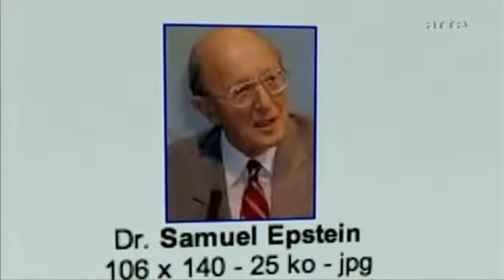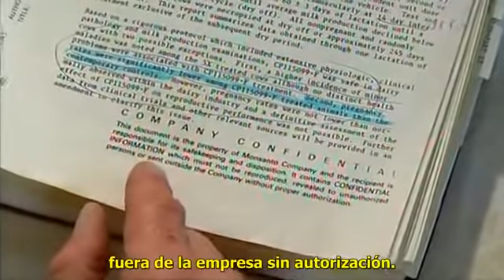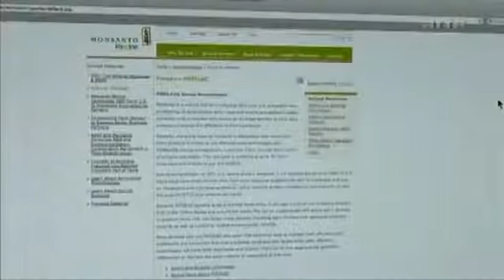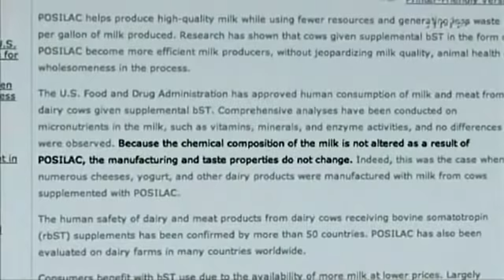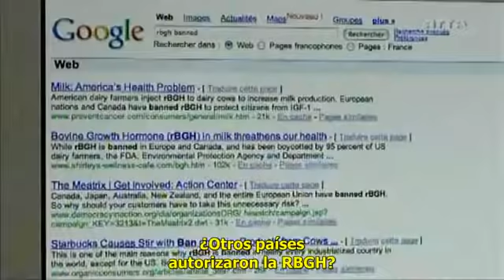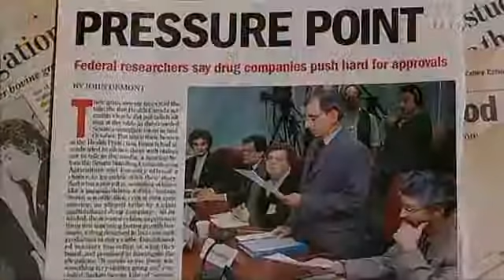YouTube El Mundo Según Monsanto 5 13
La escritora y cineasta francesa Marie-Monique Robin nos presenta su documental sobre la contaminación por semillas transgénicas en el mundo y cómo se puede alterar la naturaleza de la vida de las especies, incluyendo la humana a partir de los descubrimientos biotecnológicos que pueden producir degeneraciones.

Este fenómeno se desarrolla intempestivamente en Argentina, Brasil, México y otras regiones subdesarrolladas que buscan ser controladas por la corporación MONSANTO y el juego político desregulatorio.

Un campo sin campesinos.